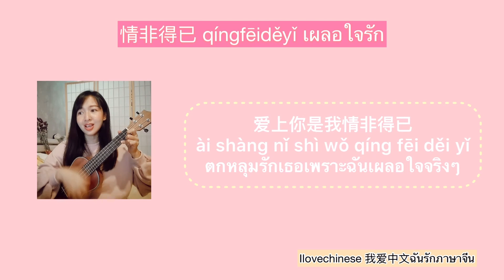情非得已 เผลอใจรัก